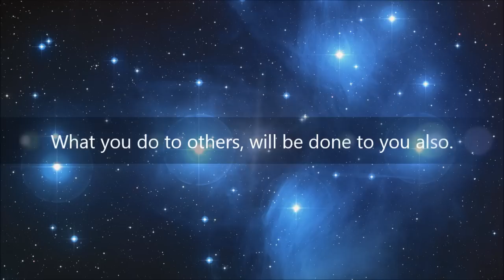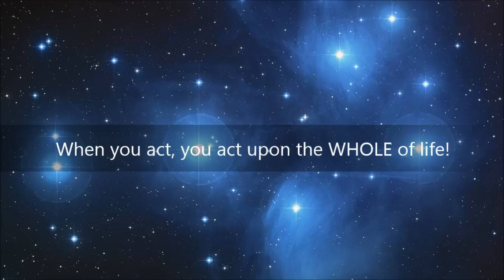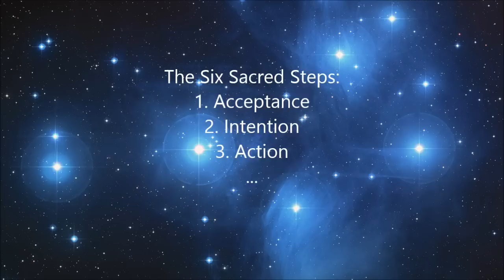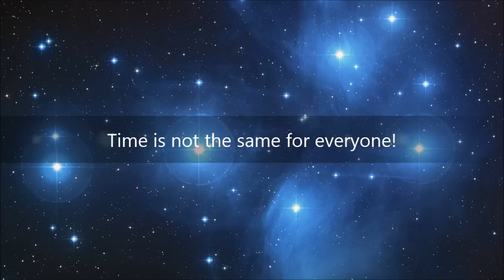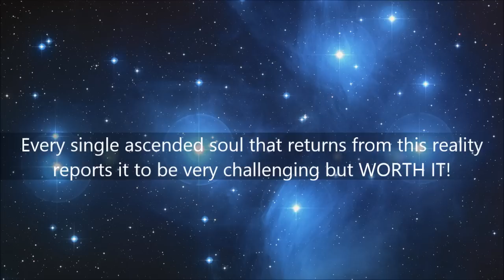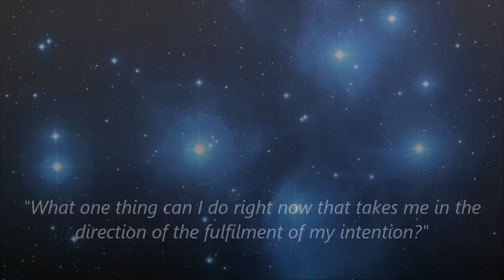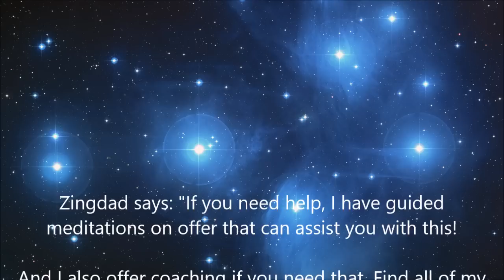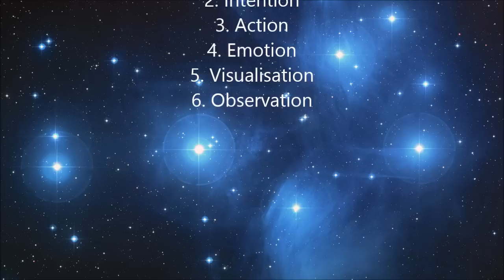10. Adamu Speaks: Action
In this latest video in the "Adamu Speaks" series, Adamu continues to teach us how to create our reality.

In this video Adamu introduces the third of the six sacred steps: Action. Learn about "the Law of Action". Discover why action is essential to your creations and how you can use it to empower your intentions.

As always, Adamu uses this teaching opportunity to share a great deal of wisdom that is applicable in our everyday lives.